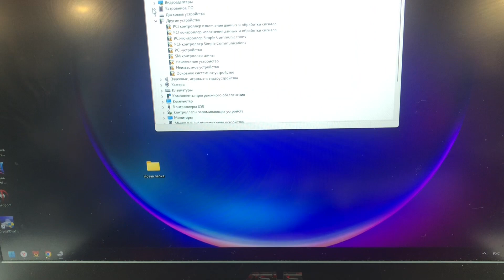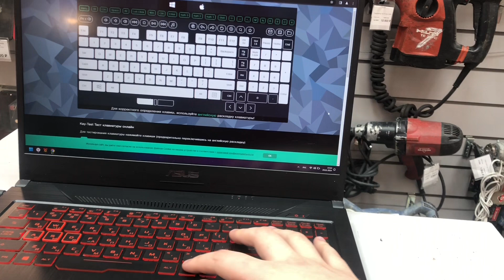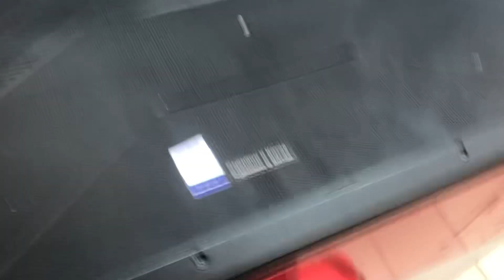Ноутбук ASU’s Tuf Gaming F705G